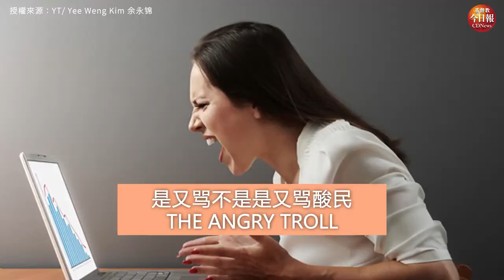你是酸民？開玩笑的留言也會傷害到自己和他人@YeeCreativeProduction